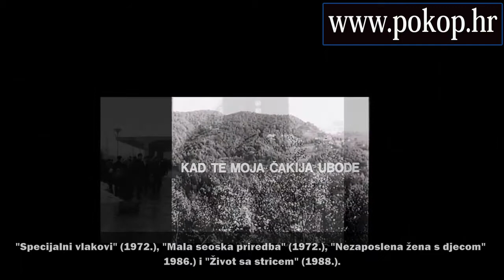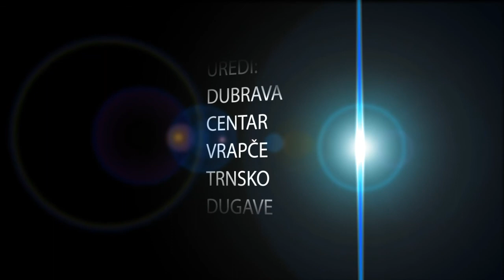KRSTO PAPIĆ - IN MEMORIAM - VIDEO BIOGRAFIJA - SJEĆANJA NA POZNATE HRVATSKE VELIKANE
Krsto Papić (Vučji do, danas u Crnoj Gori, 7. prosinca 1933. - Zagreb, 7. veljače 2013.), hrvatski redatelj.
VIDEO BIOGRAFIJA